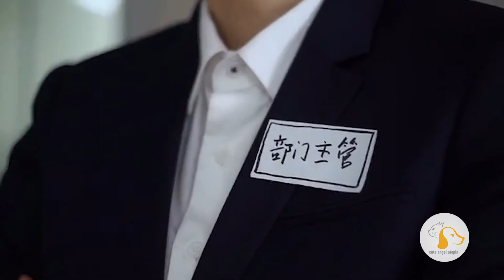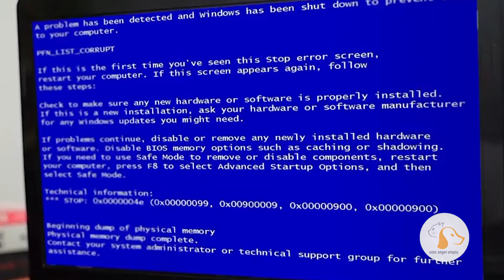Top 20 Highlights of Corgi - Hope they can make you laugh#24❤️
Top 20 Highlights of Corgi - VERY FUNNY AND VERY CUTE ANIMAL,❤️🐕❤️ hope you like them.

IMPORTANT Hi, I am trying to create a cute funny pets community with this channel and also make little streamers known. Thank you so much!